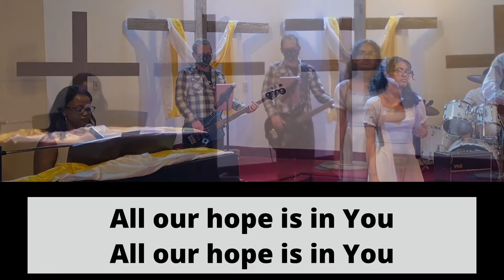Jesus Messiah - Heart Lake Baptist Worship Team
CCLI #164392
On-Air License #20493409